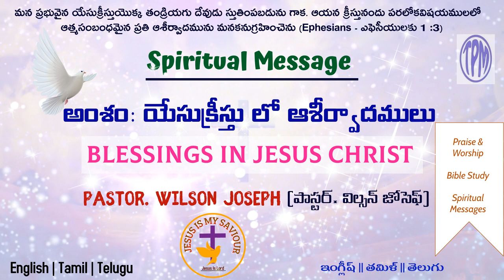MESSAGE | TOPIC: All Blessings in Jesus Christ|PASTOR. WILSON JOSEPH| ENG | TEL |TAM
TPM TPM MESSAGE | TOPIC: All Blessings in Jesus Christ | |PASTOR. WILSON JOSEPH | ENGLISH | TELUGU | TAMIL || Spiritual Message

Praise be to the God and Father of our Lord Jesus Christ, who has blessed us in the heavenly realms with every spiritual blessing in Christ.